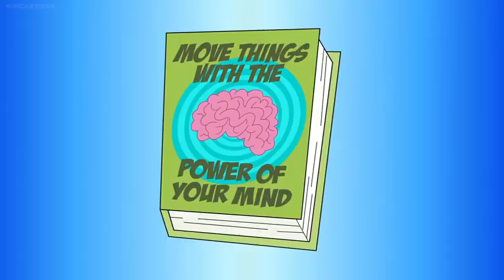Supernoobs Season 2 Episode 41 The Noob Vs. The Bookworm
Shope's old academic rival Sheldon McKlusky downloads knowledge from the inter-web on how to be an evil villain.